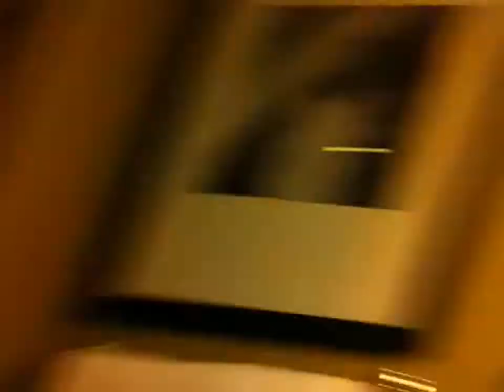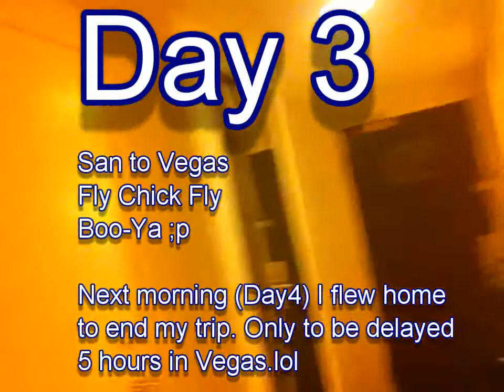Flight Attendant Life-Fly Chick Fly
I am a flight attendant and have been on this amazing journey for just a few months! Curious to know what its like? Watch me hop from state to state for work. I hope to share many more journey's with you all! Have any quesitons about my job. let a sistah know ;) A lot of airlines are hiring right now...so good luck.